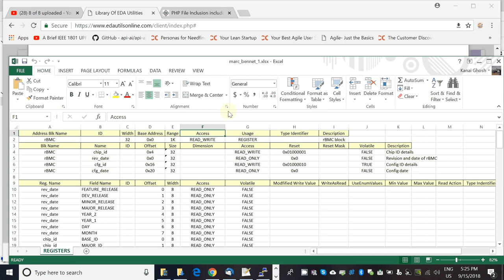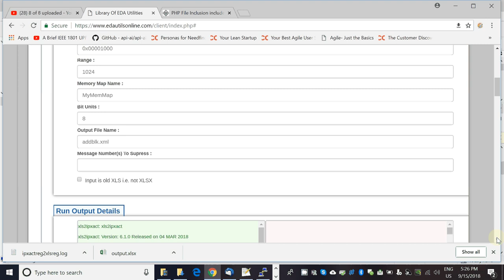Run Online XLS Register to IP-XACT Generator : xls2ipxact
Creates IP-XACT Address Block file from the legacy XLS/CSV based Register Management system.